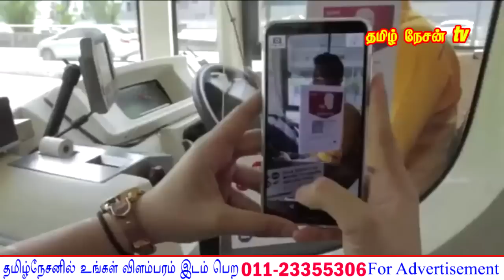MALAYSIA TAMIL NEWS 02.01.2023 போதைப் பொருள் விநியோகிப்பாளர்கள் மூவர் கைது.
மனித வர்க்கத்தின் வேலை சார்ந்த கொத்தடிமைத்தனத்தை எதிர்க்கும் வகையில் 71 வயது வழக்கறிஞரும் அனைத்துலக கொத்தடிமைத்தன எதிர்ப்புக் கழகத்தின் உறுப்பினருமான பி எஸ் ரஞ்சன், 10 கிலோமீட்டர் ஓடி நிதி சேர்க்க உள்ளார்.